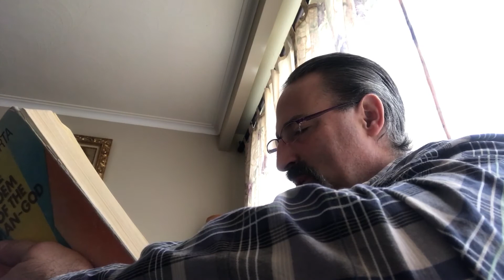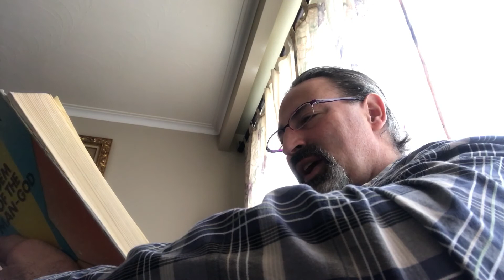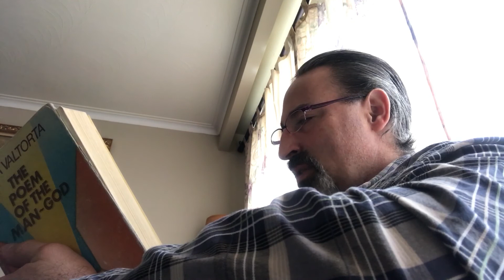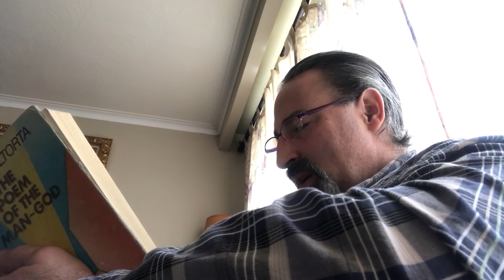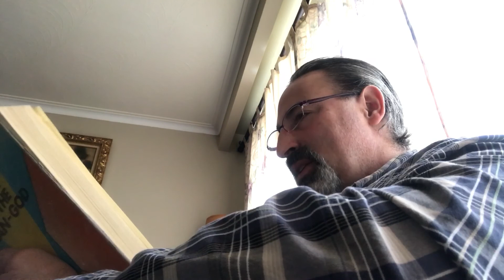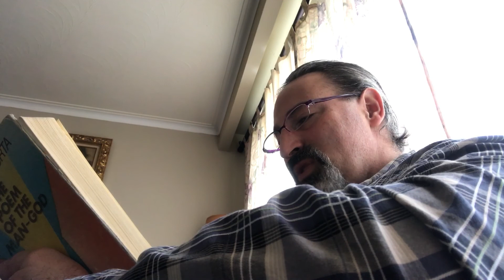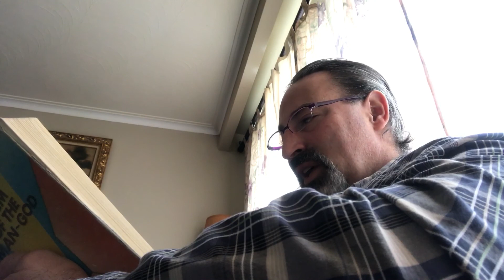529. Jesus Speaks to Valeria of Matrimony and Divorce.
This is a long episode, but Jesus speaks about the indissolubility of marriage in no uncertain terms.